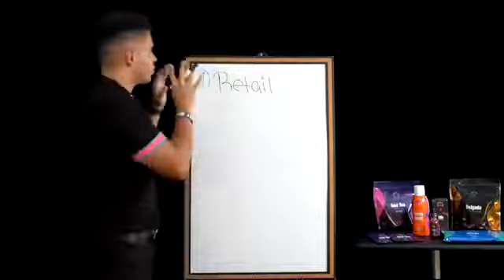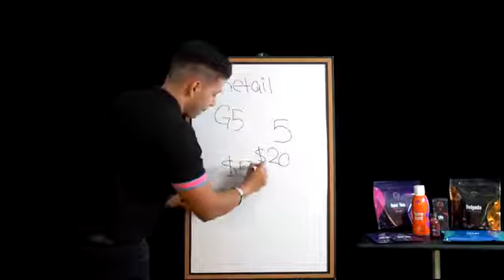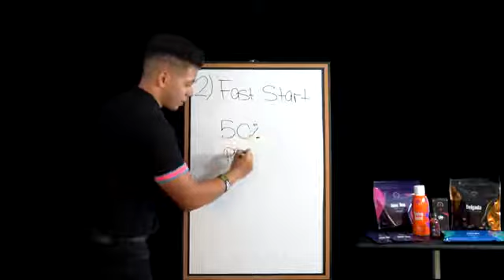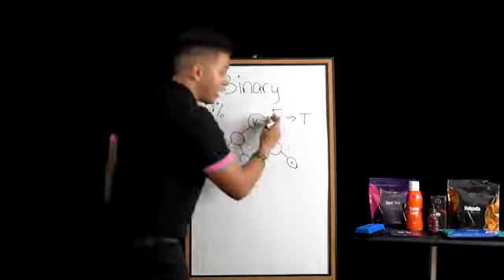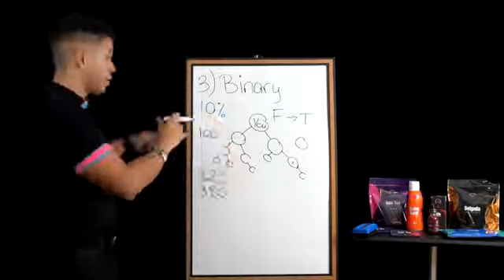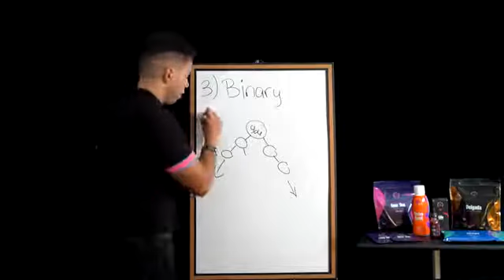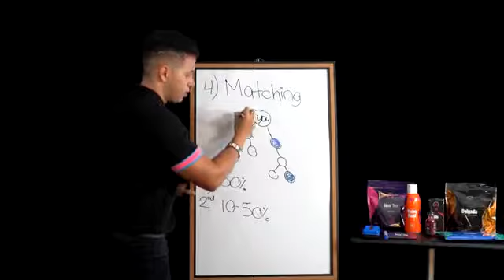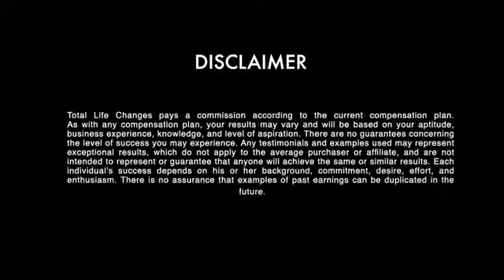Total life changes_presentation with Jason Rodriguez 2_complete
My name is Gede Jean Gardy I train people to have an online business and build their wealth quickly in about 2 years
 to be able to join a Whatsapp group to be able to receive training before you join the family
we provide the opportunity to have several other online businesses
We do free training for you on everything related to digital marketing and entrepreneurship.
On that name ☞ Gede Store
we help you move forward and create your dream in a short time
opportunity never comes 2 times in life
Don't let your chances get lost